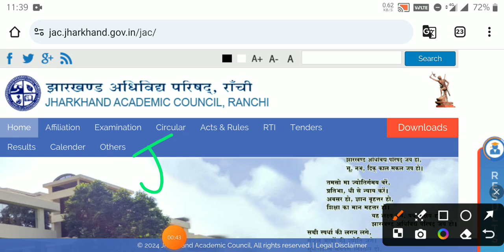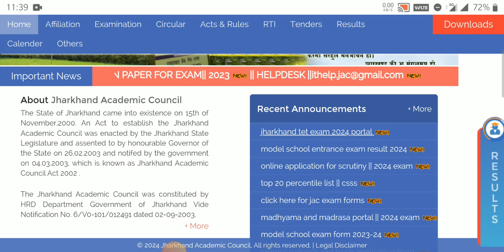JTET EXAM-2024 SYLLABUS CHANGE? JHTET EXAM-2024 SYLLABUS CHANGE? JTET-2024 NEW SYLLABUS OUT? JTET